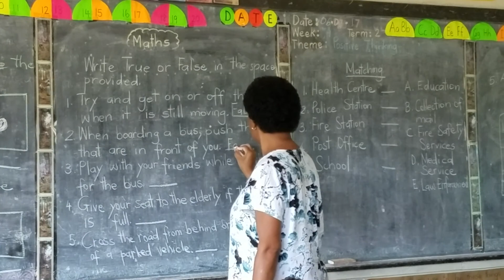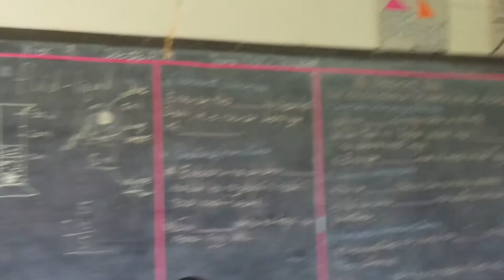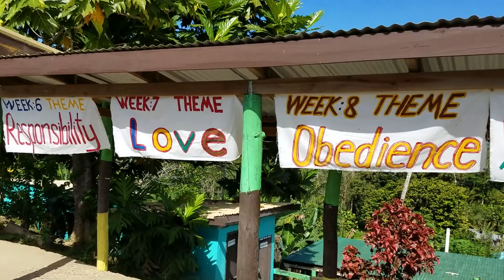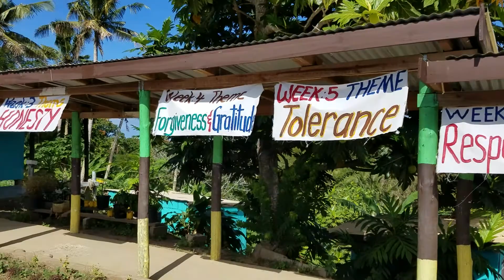Sigatoga School District ,Fiji